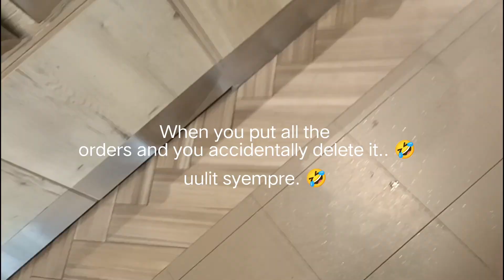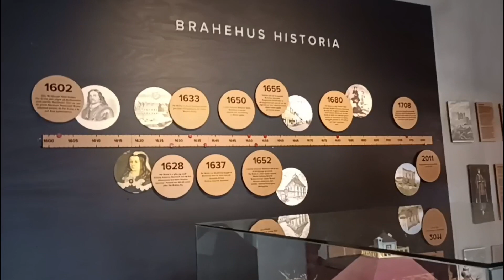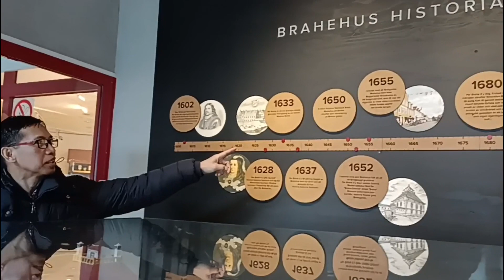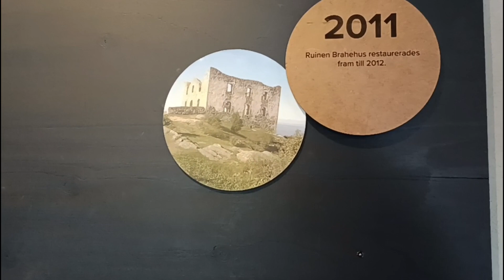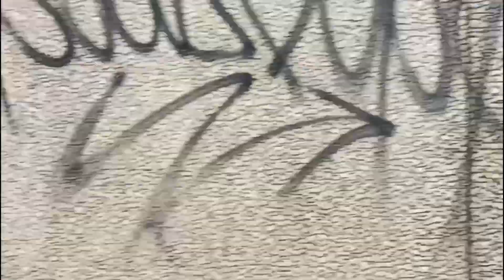GOTHENBURG EXPERIENCE | BRAHEHUS SLOTTSRUIN TOUR | MISTYVLOG#59 ♥️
My Europe journey. 💞